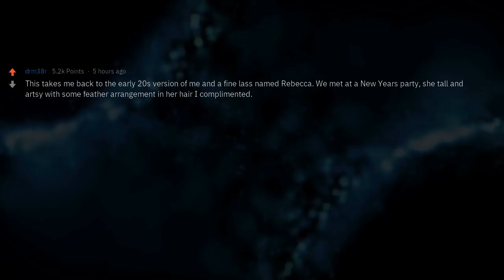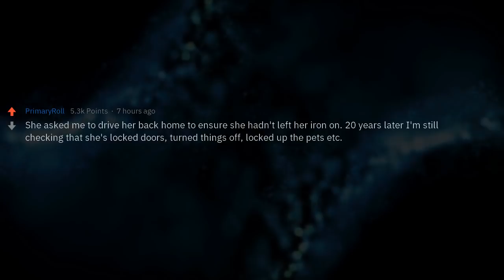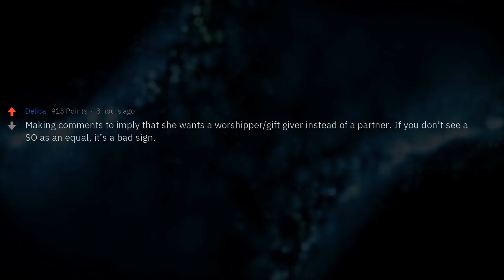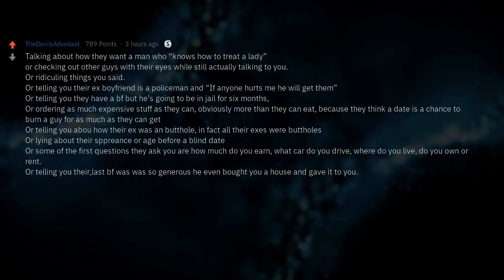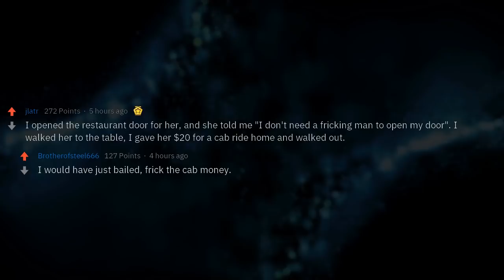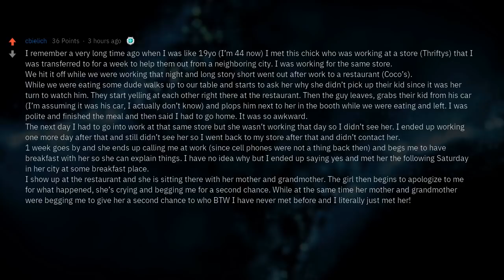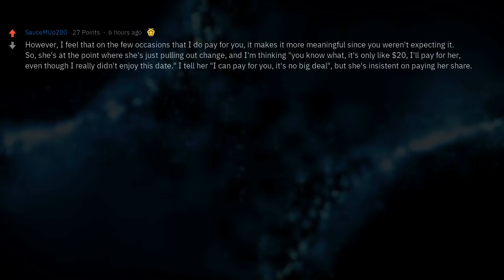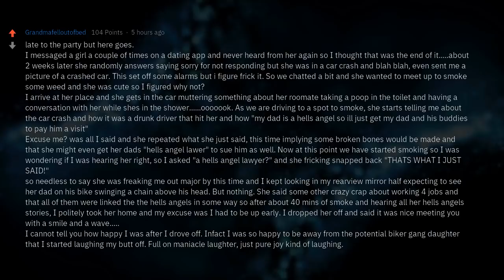What Is the Biggest Red Flag a Woman Can Raise on the First Date?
▶ Fresh AskReddit Stories: Gentlemen, what is an absolute red flag a woman can raise on the first date?